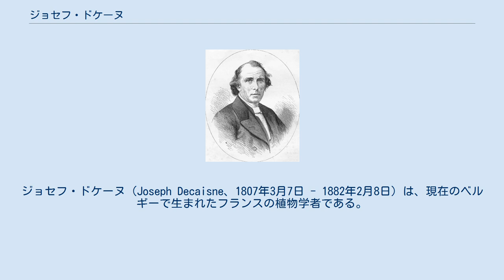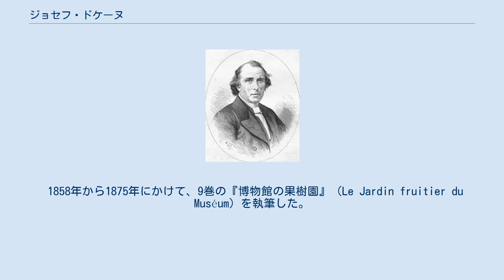ジョセフ・ドケーヌ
ジョセフ・ドケーヌ（Joseph Decaisne、1807年3月7日 - 1882年2月8日）は、現在のベルギーで生まれたフランスの植物学者である。
 当時、フランスの支配下であったベルギーのブリュッセルで生まれた。
兄に画家になったアンリ・ドケーヌ(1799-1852)、弟に医学者になったピエール・ドケーヌ(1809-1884)がいる。
パリに出て、1824年にフランス自然史博物館の庭師となり、植物園での地位を高めて、植物学者、アドリアン・ド・ジュシュー（Adrien de Jussieu）の助手となった。
ヴィクトール・ジャケモン（Victor Jacquemont）らによって、海外で集められた植物の研究を始めた。
多くの植物の記載を行い、藻類にも関心を示した。
 1847年にフランス科学アカデミーの会員に選ばれ、1865年に会長に選ばれた。
1850年にシャルル＝フランソワ・ブリソー・ド・ミルベル（Charles-François Brisseau Mirbel）の後を継いで、パリ植物園の栽培部長（chaire de culture du Muséum）に任じられた。
フランス植物学会の創立に努めた。
1877年にイギリス王立協会の外国人会員に選ばれた。
 1858年から1875年にかけて、9巻の『博物館の果樹園』（Le Jardin fruitier du Muséum）を執筆した。
 アケビ科の植物の属名、Decaisnea（デカイスネア属)はジョセフ・ドケーヌに因んで命名された。 Decne.は、植物の学名で命名者を示す場合にジョセフ・ドケーヌを示すのに使われる。（命名者略記を閲覧する／IPNIでAuthor Detailsを検索する。）